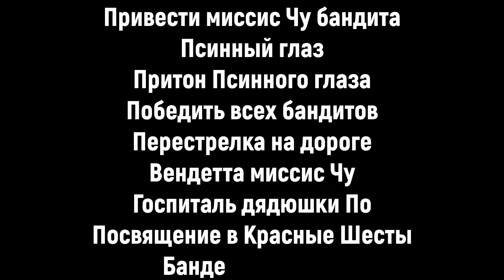Sleeping Dogs 12 серия Привести миссис Чу бандита Псинный глаз Перестрелка на дороге Вендетта миссис